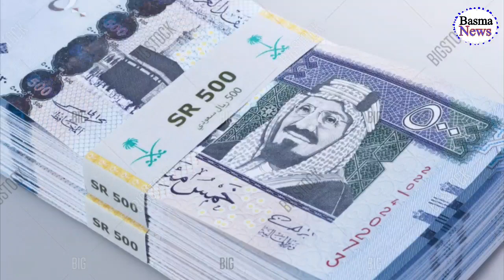Aj ka Saudi Riyal Rate | Saudi Riyal Rate Today 18 july 2022 | Pakistan India Bangladesh Nipal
Content Cover.